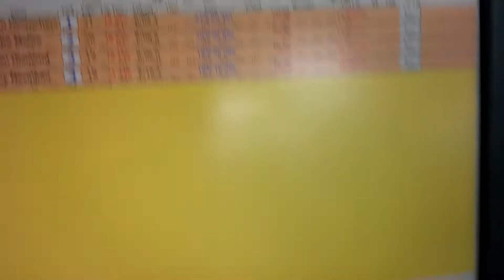4WD Buggy MOD B-Main @ The Track, 2015-03-25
Wednesday night club racing at The Track Raceway in Gaithersburg Maryland.  We run mod in all classes 99% of the time.  Check out the track and shop at RCTrack.com or find us in the racing forum on RCTech.net.